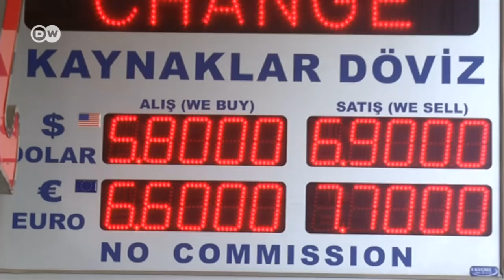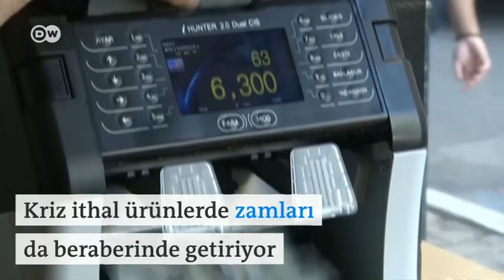Ekonomik kriz hakkında vatandaş ne düşünüyor? - DW Türkçe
Türkiye tarihinin en büyük ekonomik krizlerinden birini yaşıyor. Merkez Bankası aldığı çeşitli önlemleri açıklarken, Maliye Bakanı Berat Albayrak'tan da "aksiyon planının" devreye sokulduğu açıklaması geldi. Peki kriz hakkında vatandaşlar ne düşünüyor?